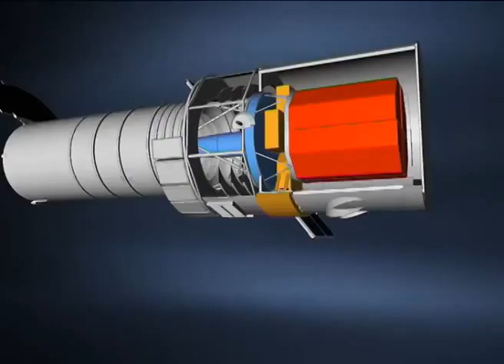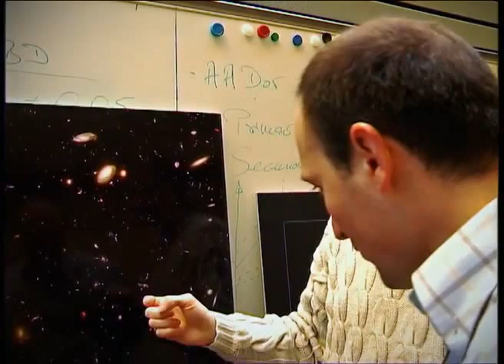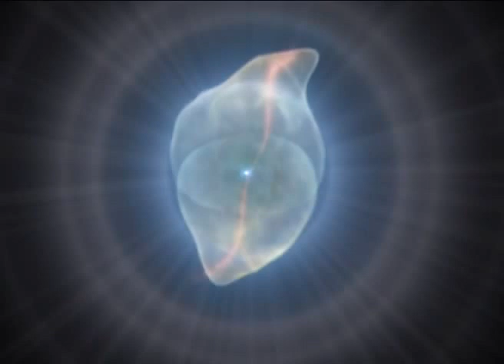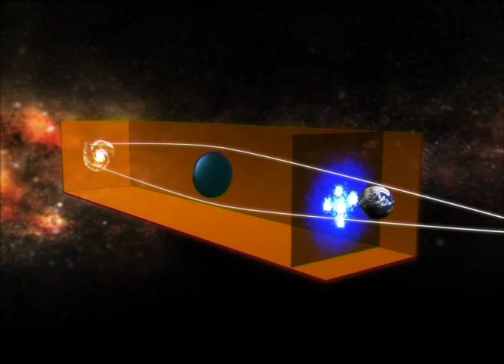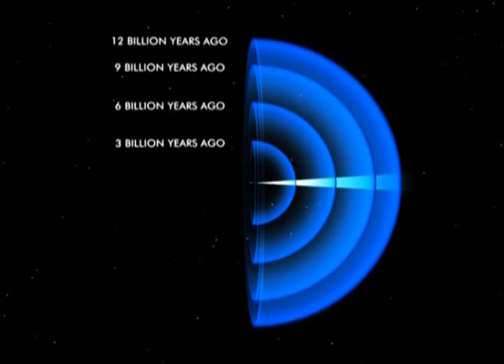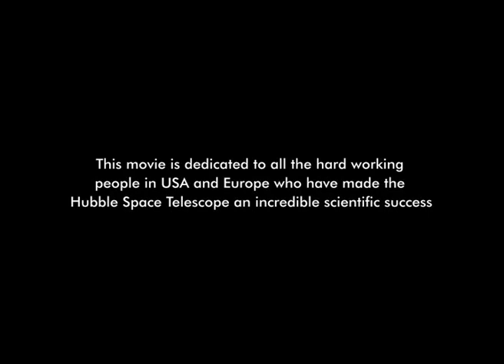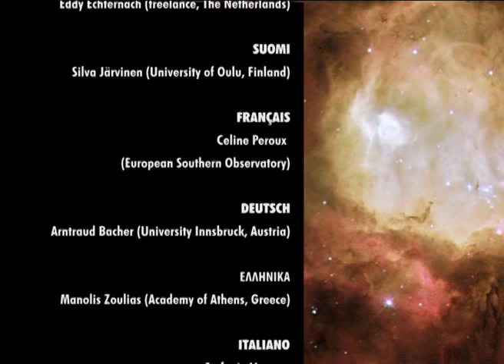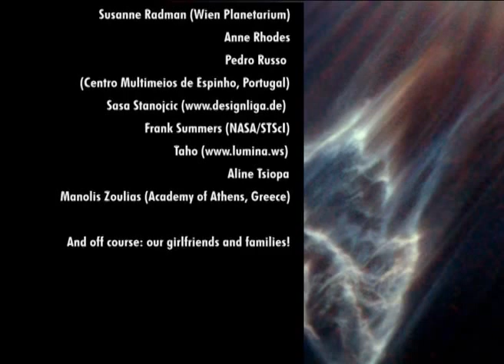Hubble: 15 Years Of Discovery - Space Documentary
ESA’s anniversary film “Hubble - 15 years of discovery” covers all aspects of the Hubble Space Telescope project – a journey through the history, the troubled early life and the ultimate scientific successes of Hubble. This portrait, directed by Lars Lindberg Christensen, contains large amounts of previously unpublished footage of superb quality.

The movie is presented by an ESA scientist, Dr. Robert (Bob) Fosbury, who has himself used Hubble for his own research on many occasions.

Credit: ESA